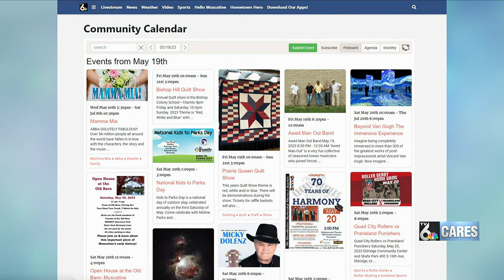Whitey's Ice Cream celebrates 100 years in the Quad Cities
Vice President of Whitey's Ice Cream joined us on Quad Cities Live to talk about the 90th anniversary celebration.